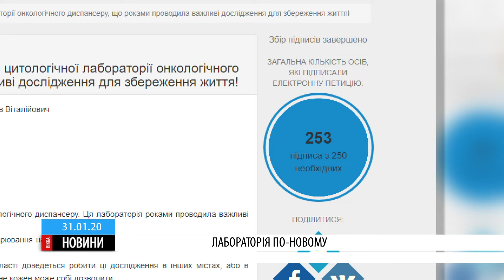Цитологічну лабораторію в онкодиспансері не закриватимуть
За кілька місяців вона запрацює по-новому